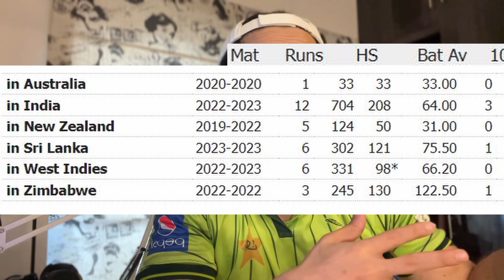India have a strong chance of winning the WC? | Great form, Complete team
India are the new favorites to win the WC. With recent victory in ASIA cup they come in strong and confident in the WC. Batsmen and bowlers are in Form